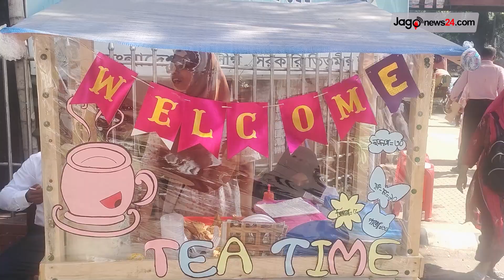টিউশনির টাকা বাঁচিয়ে বান্ধবীদের চায়ের দোকান || Jago News